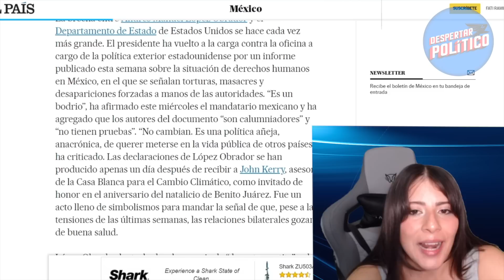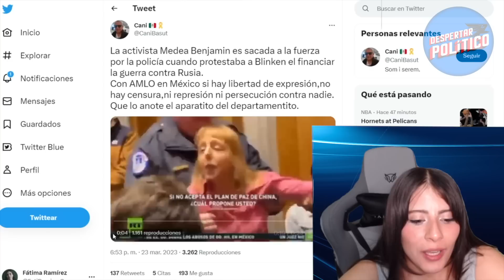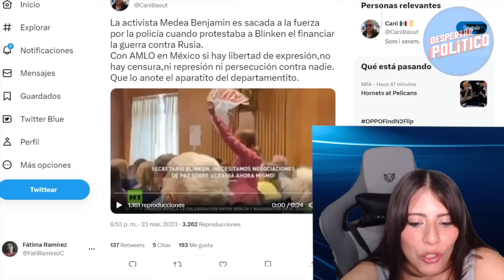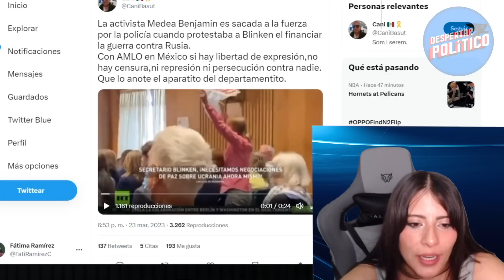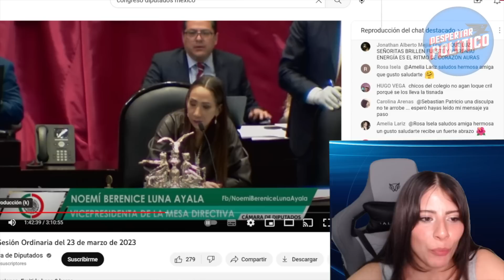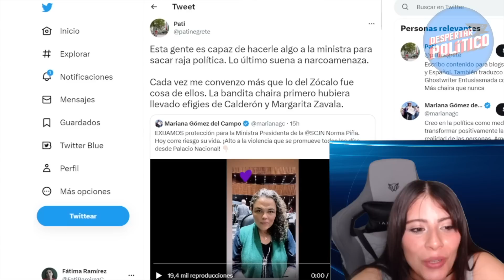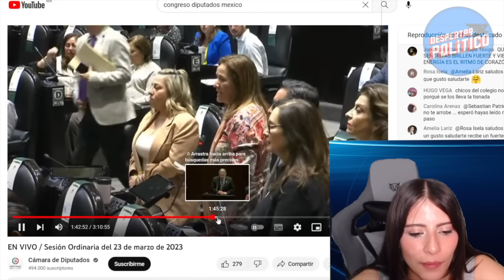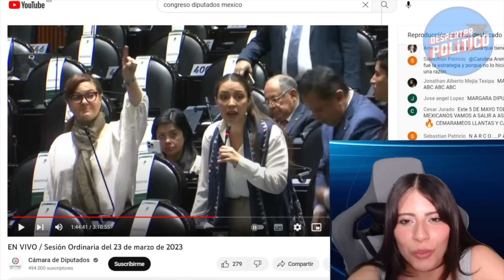¡ÚLTIMA HORA! ¡SE COMEN VIVA A KENYA DEL PAN! DE UN PLOMAZO LA CALLARON